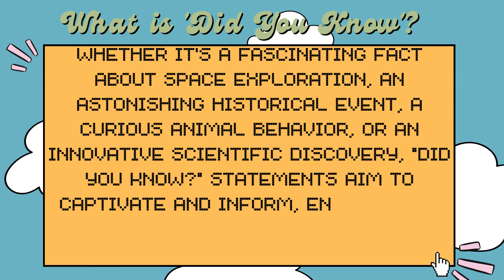What is 'Did You Know'?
Have you ever Wonder what is 'Did You Know' that you see from time to time on the Internet?

Well this Video will Explains that.